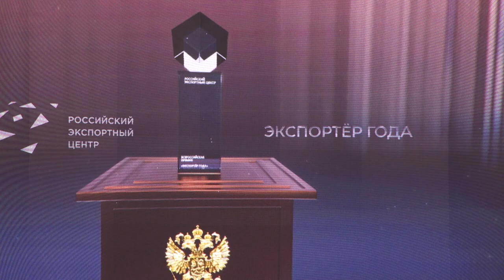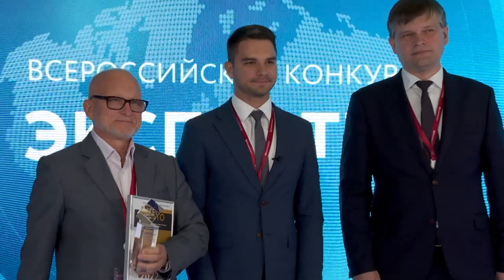ВЭФ-2022: «Экспортер года»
Победителям окружного этапа конкурса «Экспортер года» вручили награды на полях VII Восточного экономического форума. Среди лучших экспортеров Дальнего Востока – три приморские компании, работающие в сфере добычи и поставки рыбы и морепродуктов, а также в сфере IT-технологий и продажи готовых модулей цифровых видеокамер разного назначения.